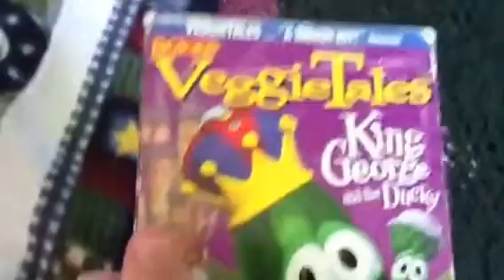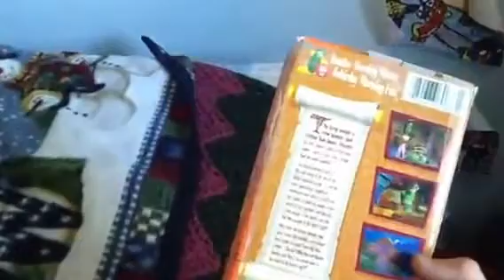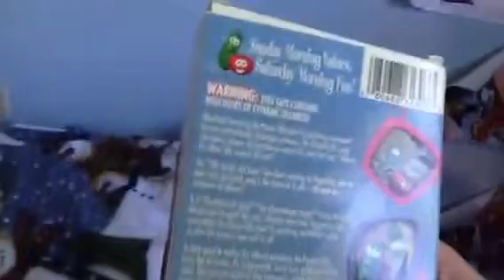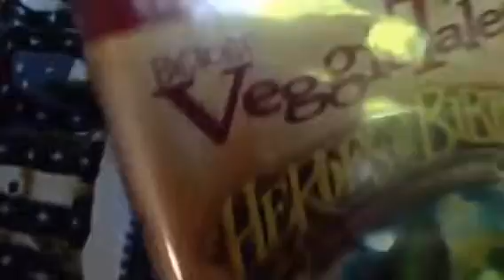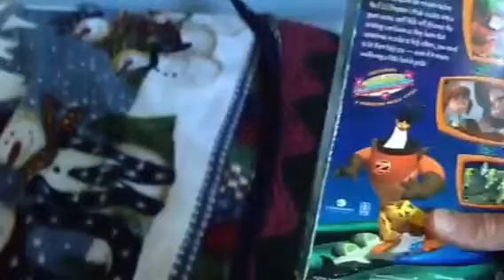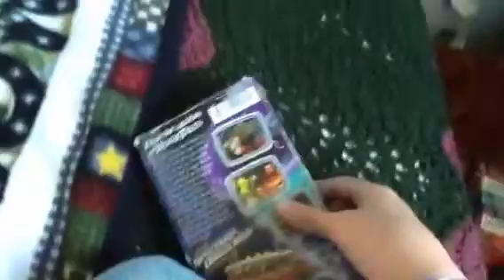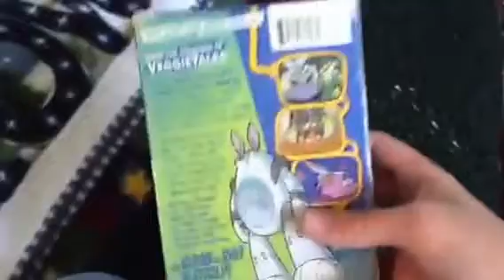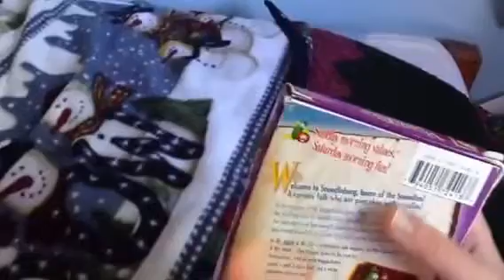My Veggie Tales VHS collection part 2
Thanks for joining me and Veggie Tales VHS collection
Here's the reaction for it
THE END!